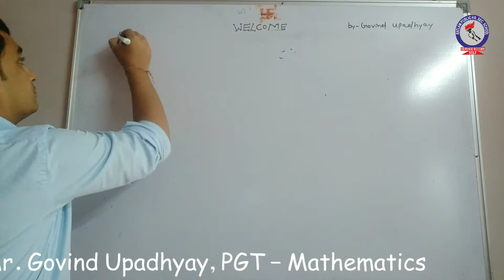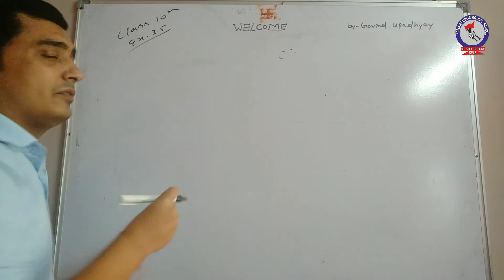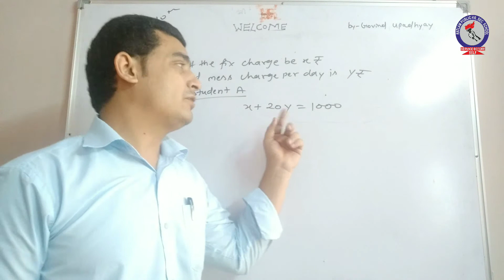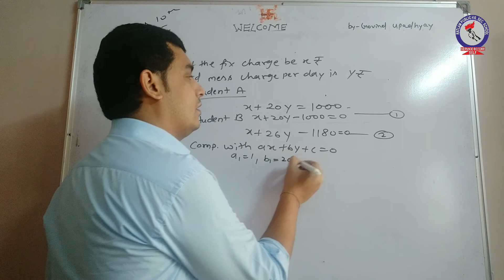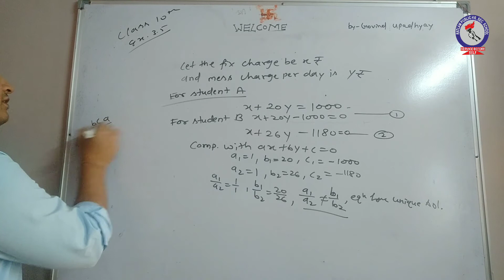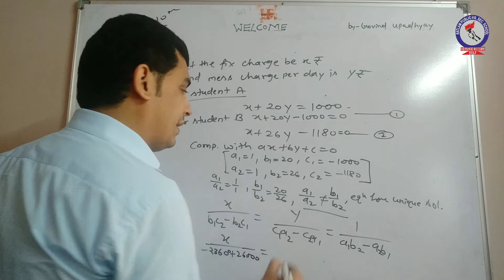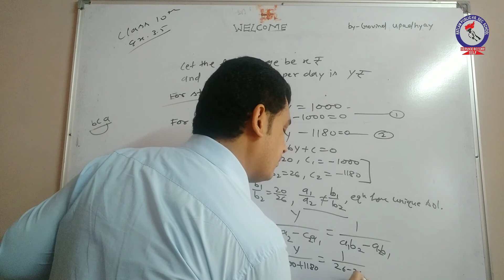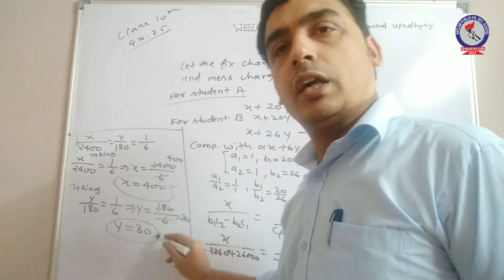RPS Mathematics Class 10 Exercise 3.5 Q4